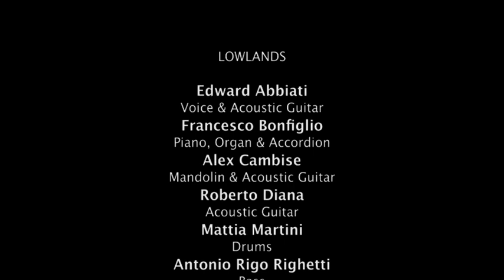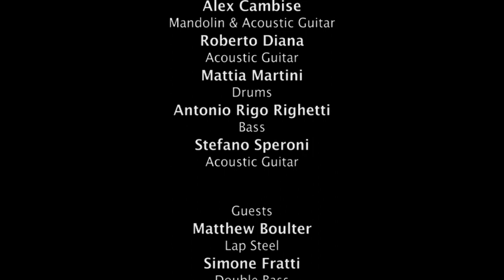LOWLANDS - The Bootleg Series Vol.2 "Live & Acoustic" 2014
Live & Acoustic at Spazio Teatro 89 (April 5th, 2014)
00:00 intro
01:57 The last call
05:30 Life's beautiful lies
10:21 Ashes
14:36 Lovers and thieves
19:40 Fragile man
26:04 Lately
33:12 Cheap little paintings
37:32 Friday night
43:01 38th & Lawton
48:00 Like a rose
52:33 Walking down the street
57:27 Gypsy child
01:02:05 You me the sky & the sun
01:06:32 Ghosts in this town
01:11:44 In the end
01:18:32 Only rain
01:28:18 Lowlands* (Kevin Russell)
01:33:56 Love etc...
01:39:17 Keep on flowing
01:45:17 Homeward bound
all songs by Edward Abbiati except*

Filmed & Directed by Giorgio Magaro'
Mixed & Mastered by Chris Peet
Engineered by Simone Loda
The Band:

Edward Abbiati: Voice & Acoustic Guitar
Francesco Bonfiglio: Piano, Organ & Accordion
Matthew Boulter: Lap Steel
Alex Cambise: Mandolin & Acoustic Guitar
Roberto Diana: Acoustic Guitar
Alice Ghiretti: Cello
Richard Hunter: Harmonica
Mattia Martini: Drums
Antonio "Rigo" Righetti: Bass
Matteo Zanesi: Percussions
Guests:
Simone Fratti: Double Bass
Stefano Speroni: Acoustic Guitar
Marco Grignani: Trombone
Max Paganin: Trumpet
Claudio Perelli: Clarinet
Andres Vilani: Sax

Executive Producer: Paolo Pagetti & Rise Up